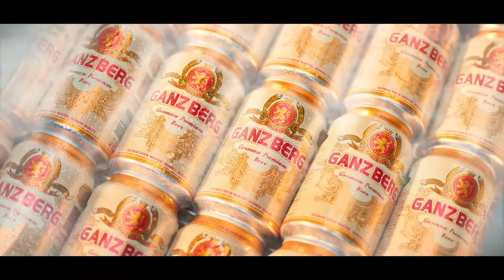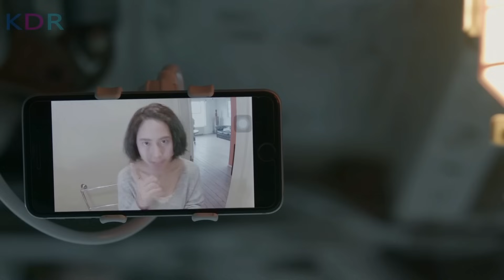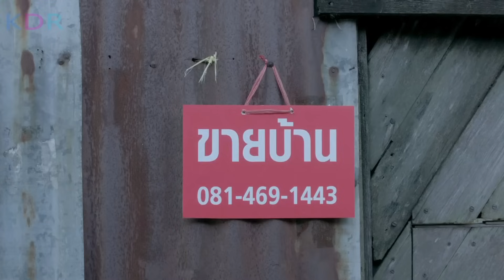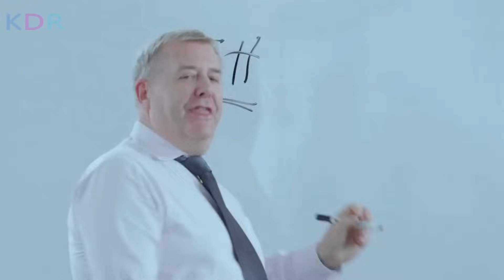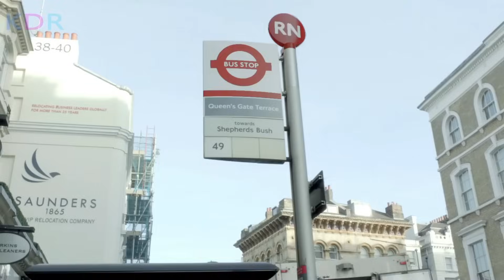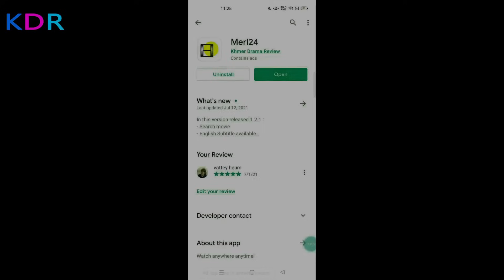ស្មានតែថៃគ្រាន់ជាងយើង! មានឯណា! រៀនអង់គ្លេសវេទនាជាងខ្មែរទៀត | London Sweeties - សម្រាយរឿង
London Sweeties Review; London Sweeties និយាយខ្មែរ
💰ឧបត្ថម្ភគាំទ្រ ដើម្បីទទួលបានវីដេអូល្អៗមើល💰
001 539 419 (កុង ABA​ & ACleda)
04129332 (កុង Wing)
ឈ្មោះគណនី CHEA SENNARONG

នេះគឺជាការវិភាគសាច់រឿង London Sweeties! សម្រាប់អ្នកដែលដែលតែងតែនិយមតាមដាមទស្សនារឿងមួយនេះ អ្នកទាំងអស់គ្នាអាច​ចូលមើលវីដេអូមួយនេះ ស្តាប់នូវការវិភាគរប់ខ្ញុំ ហើយចូលរួមបញ្ចេញមតិយោបល់នៅក្នុង Comment Section ខាងក្រោមវីដេអូបាន! ខ្ញុំនឹងរីករាយស្វែងយល់ពីគំនិតរបស់អ្នកទាំងអស់គ្នា!